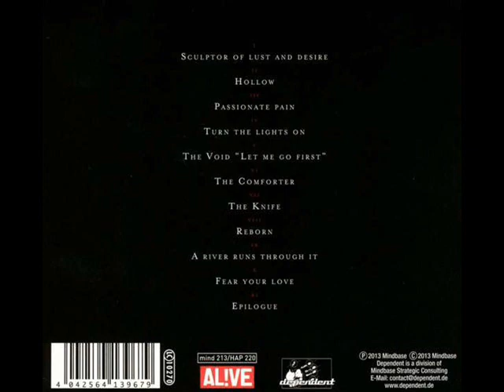Pride And Fall - Passionate Pain (2013)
Here is the album version from the German music label, Dependent Records, and the American music label, Metropolis Records, respectively.  It can be heard from the 2013 album, "Of Lust And Desire".

The following people contributed to the production of this song:

Artwork [3D Heart] By - Predrag Krisan
Cover and Layout By - Lise Kvam
Performed By - Per Waagen, Sigve Monsen & Svein Joar Auglaend Johnsen
Photography By - Ronny Gundersen
Written and Lyrics By - Pride And Fall